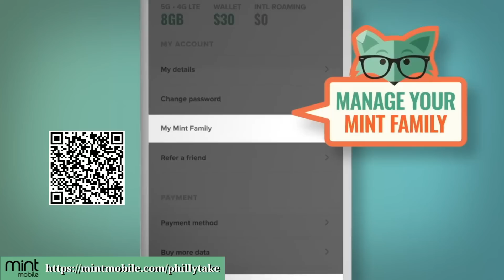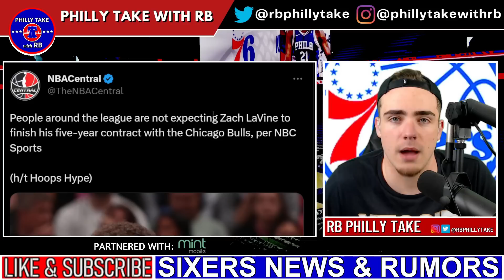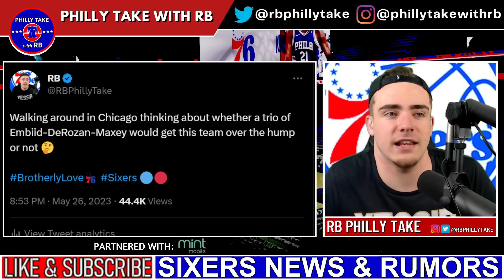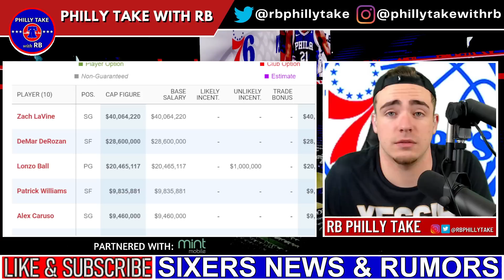DeMar DeRozan TRADE To The Sixers? | Bulls Looking To "Blow It Up" Per Report!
Go to our partner to get premium wireless for as low as $15 a month - make the switch today and start saving money without sacrificing quality!

According to recent rumors from multiple Chicago outlets, the Bulls might look to trade away some of their pieces this offseason to restart. Could the Sixers find a way to bring DeMar DeRozan or Zach LaVine to Philly to play alongside Joel Embiid & Tyrese Maxey? Today, we discuss it all!